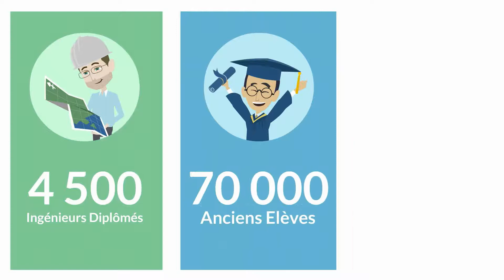Film d'animation - Concours Polytech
Découvrez la présentation vidéo du concours Polytech